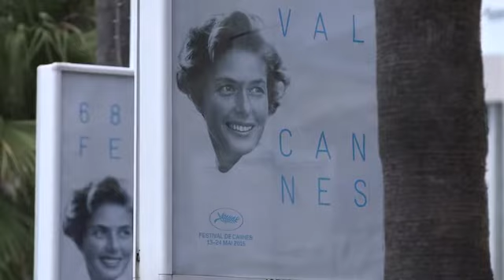Sicario Cannes B Roll II 2015